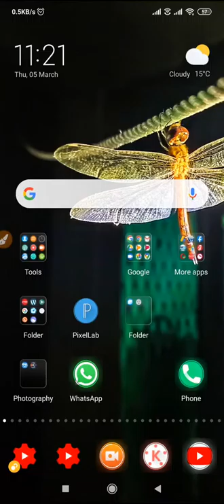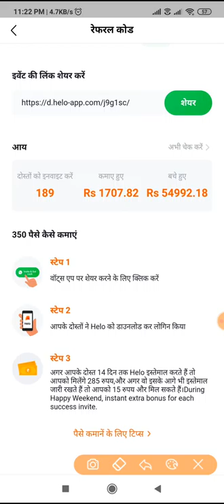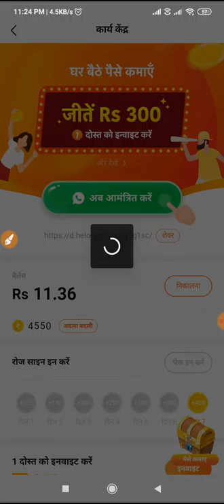work from home part time job | helo app se kaise kamaye mobile ka use karke